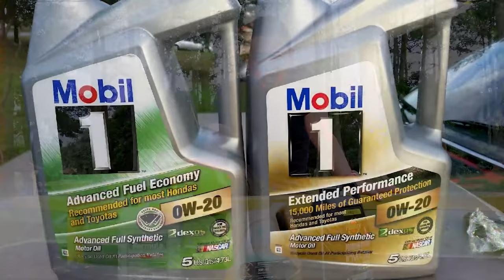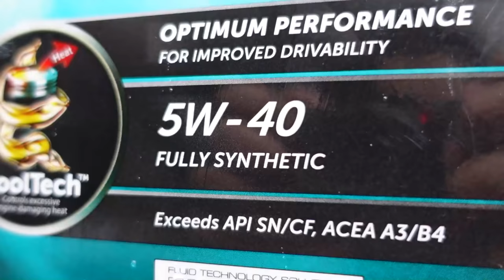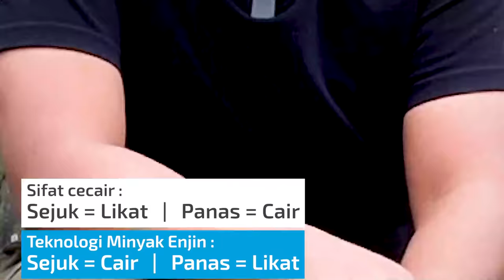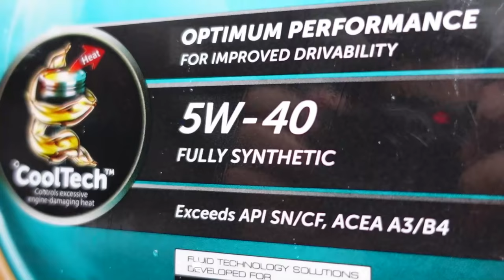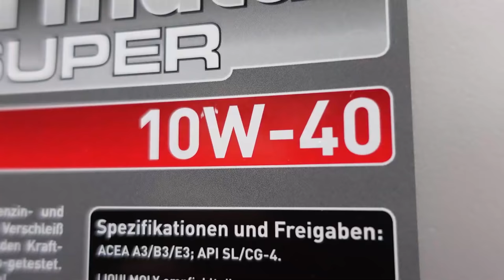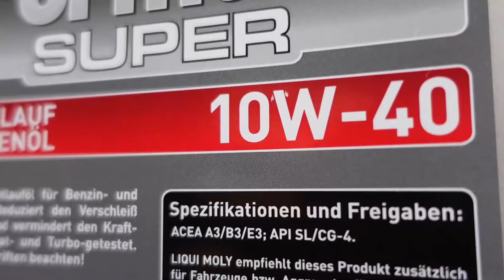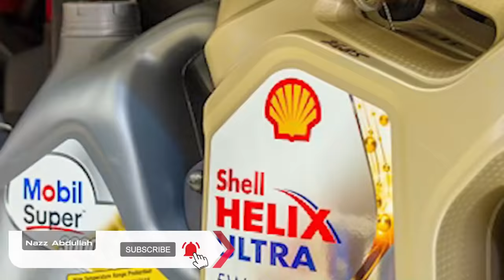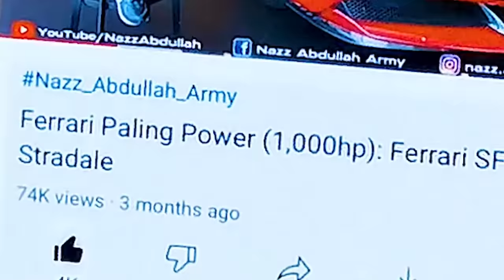Macam mana Nak Pilih Minyak Enjin untuk Kereta Kita?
EvoMalaysia.com | By Nazz Abdullah (Season 03 | Episode 56)

🎵 Single lagu terbaru:
Nazz Abdullah ft. Ben Ladin - PANTAS